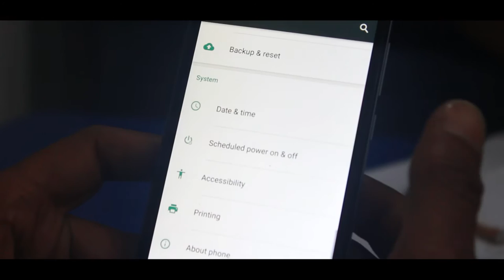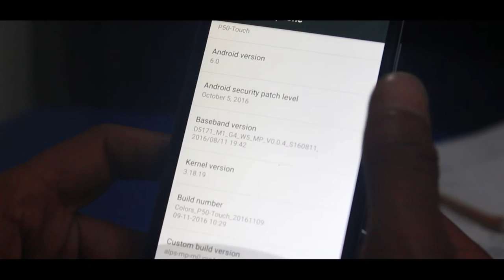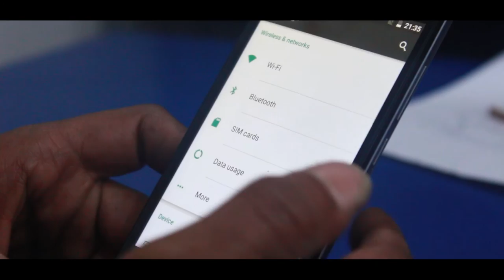||IT GALLERY||COLOR P50 TOUCH||Review